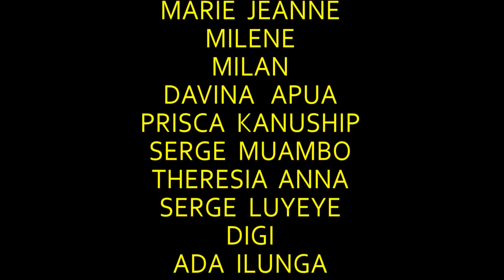Films kake episode 1film ecrit par Ada Ilunga avec marie Jeanne davina rais milene priska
Films kake episode
film ecrit par Ada Ilunga avec marie Jeanne davina rais milene priska